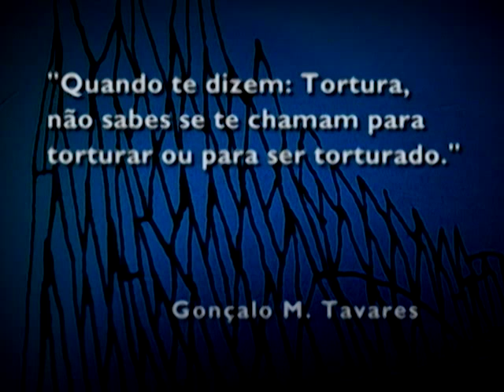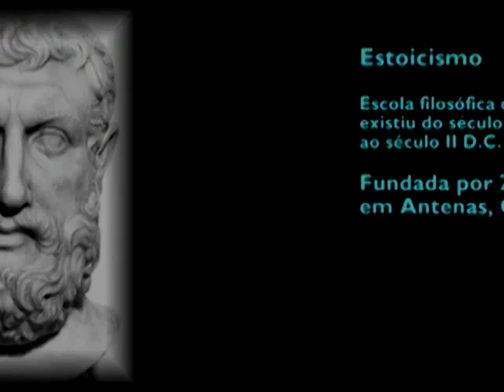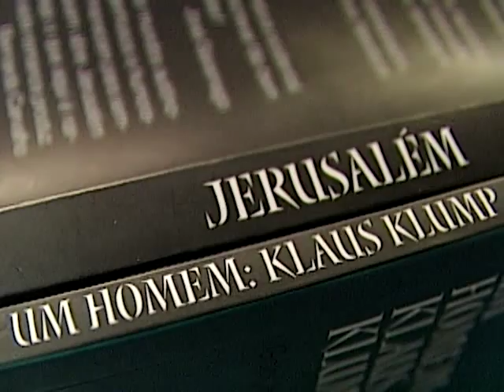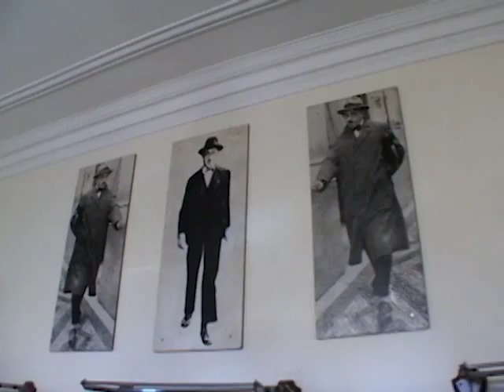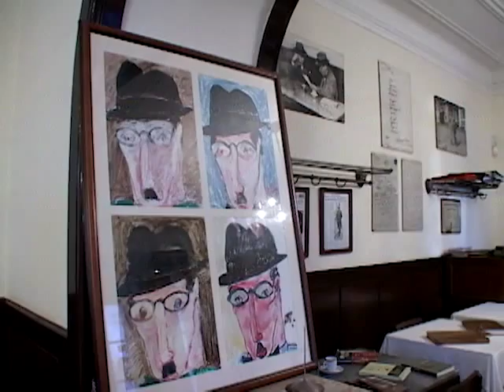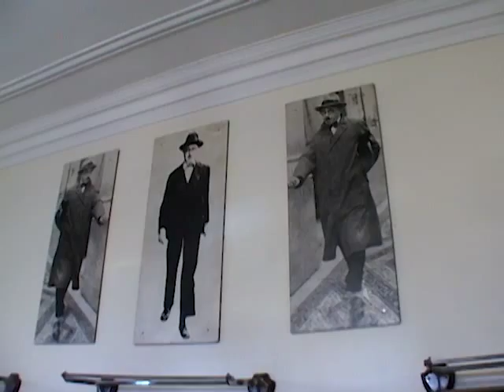Gonçalo M. Tavares - Imagem da Palavra - Parte 1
11/07/2013 - O Imagem da Palavra apresenta entrevista gravada na cidade de Lisboa, com o escritor português Gonçalo M. Tavares. Ele conversa com a apresentadora Guga Barros sobre Jerusalém, romance que o fez ganhar o Prêmio Portugal Telecom e Prêmio Saramago. O programa também foi conferir o café favorito de Fernando Pessoa, o Café Martinho da Arcada.